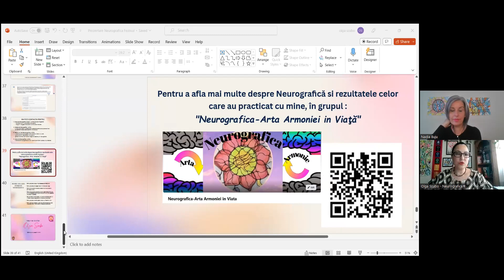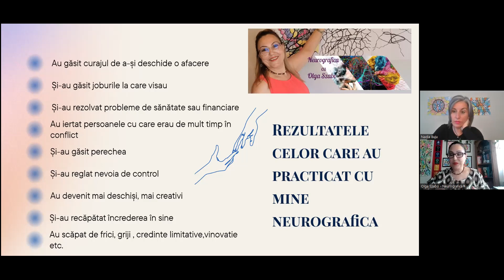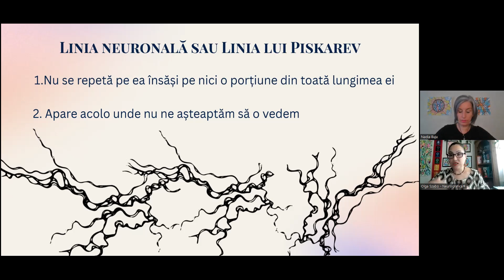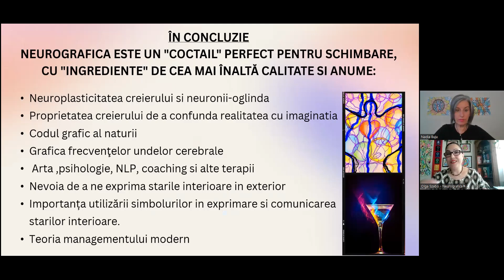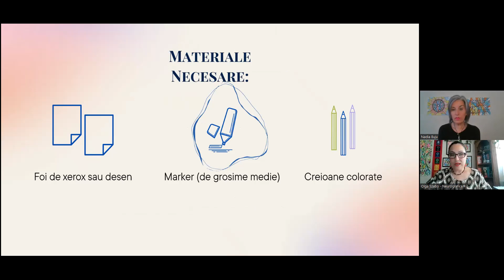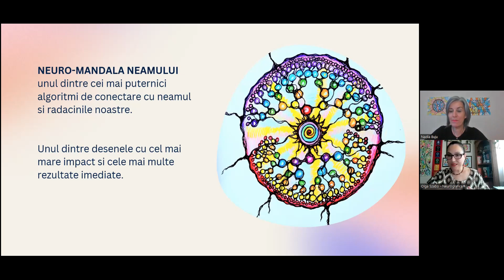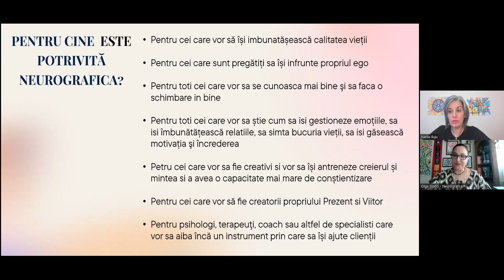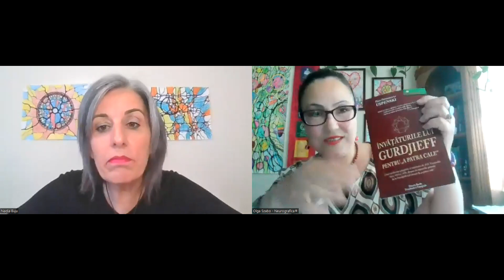#2 Interviu cu Olga Szabo, Instructor Neurografica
Episodul 2 Interviu cu Olga Szabo, Instructor Neurografica si Consilier Dezvoltare Personala

Pentru a face parte din Grupul privat unde vor avea loc interviuri saptamanale, aici gasesti linkul

Vezi Blog-ul meu pentru diverse articole noi și informații utile în domeniul sănătății

Mulțumesc pentru donațiile pe care unii dintre voi simțiți să le faceți
Link Revolut @nadiasiid
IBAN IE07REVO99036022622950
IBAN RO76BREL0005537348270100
Beneficiar Nadia Buju

𝑵𝙊𝑻𝘼̆*** 𝑴𝙖𝒕𝙚𝒓𝙞𝒂𝙡𝒆𝙡𝒆 𝒔̦𝙞 𝙞𝒏𝙛𝒐𝙧𝒎𝙖𝒕̦𝙞𝒊𝙡𝒆 𝒄𝙤𝒏𝙩̦𝒊𝙣𝒖𝙩𝒆 𝒑𝙚 𝙘𝒂𝙣𝒂𝙡𝒖𝙡 𝙎𝒂̆𝙣𝒂̆𝙩𝒂𝙩𝒆 𝑯𝙤𝒍𝙞𝒔𝙩𝒊𝙘𝒂̆ 𝒃𝙮 𝙉𝒂𝙙𝒊𝙖 𝘽𝒖𝙟𝒖 𝒔𝙪𝒏𝙩 𝙛𝒖𝙧𝒏𝙞𝒛𝙖𝒕𝙚 𝙣𝒖𝙢𝒂𝙞 𝙞̂𝒏 𝒔𝙘𝒐𝙥𝒖𝙧𝒊 𝒈𝙚𝒏𝙚𝒓𝙖𝒍𝙚 𝙨̦𝒊 𝒆𝙙𝒖𝙘𝒂𝙩̦𝒊𝙤𝒏𝙖𝒍𝙚 𝙨̦𝒊 𝒏𝙪 𝙘𝒐𝙣𝒔𝙩𝒊𝙩𝒖𝙞𝒆 𝒏𝙞𝒄𝙞𝒖𝙣 𝙨𝒇𝙖𝒕 𝒋𝙪𝒓𝙞𝒅𝙞𝒄, 𝙢𝒆𝙙𝒊𝙘𝒂𝙡 𝙨𝒂𝙪 𝙙𝒆 𝒂𝙡𝒕𝙖̆ 𝙣𝒂𝙩𝒖𝙧𝒂̆ 𝒑𝙧𝒐𝙛𝒆𝙨𝒊𝙤𝒏𝙖𝒍𝙖̆ 𝙘𝒖 𝒑𝙧𝒊𝙫𝒊𝙧𝒆 𝒍𝙖 𝙤𝒓𝙞𝒄𝙚 𝙨𝒖𝙗𝒊𝙚𝒄𝙩.
𝘼𝒄𝙚𝒔𝙩𝒆 𝒂𝙛𝒊𝙧𝒎𝙖𝒕̦𝙞𝒊 𝒏𝙪 𝙖𝒖 𝒇𝙤𝒔𝙩 𝙚𝒗𝙖𝒍𝙪𝒂𝙩𝒆 𝒅𝙚 𝙁𝑫𝘼 𝙨̦𝒊 𝒏𝙪 𝙖𝒖 𝒔𝙘𝒐𝙥𝒖𝙡 𝙙𝒆 𝒂 𝒅𝙞𝒂𝙜𝒏𝙤𝒔𝙩𝒊𝙘𝒂, 𝙩𝒓𝙖𝒕𝙖 𝙨𝒂𝙪 𝙫𝒊𝙣𝒅𝙚𝒄𝙖 𝙫𝒓𝙚𝒐 𝒃𝙤𝒂𝙡𝒂̆. 𝘾𝒆𝙧𝒆𝙩̦𝒊 𝒊̂𝙣𝒕𝙤𝒕𝙙𝒆𝙖𝒖𝙣𝒂 𝒔𝙛𝒂𝙩𝒖𝙡 𝙢𝒆𝙙𝒊𝙘𝒖𝙡𝒖𝙞 𝙙𝒖𝙢𝒏𝙚𝒂𝙫𝒐𝙖𝒔𝙩𝒓𝙖̆ 𝙨𝒂𝙪 𝙖𝒍 𝒂𝙡𝒕𝙪𝒊 𝒔𝙥𝒆𝙘𝒊𝙖𝒍𝙞𝒔𝙩 𝙙𝒆 𝒔𝙖̆𝒏𝙖̆𝒕𝙖𝒕𝙚 𝙘𝒂𝙡𝒊𝙛𝒊𝙘𝒂𝙩 𝙞̂𝒏𝙖𝒊𝙣𝒕𝙚 𝙙𝒆 𝒂 𝒊̂𝙣𝒄𝙚𝒑𝙚 𝙤𝒓𝙞𝒄𝙚 𝙣𝒐𝙪𝒂̆ 𝒅𝙞𝒆𝙩𝒂̆ 𝒔𝙖𝒖 𝒕𝙧𝒂𝙩𝒂𝙢𝒆𝙣𝒕/𝒕𝙚𝒓𝙖𝒑𝙞𝒆 𝒔̦𝙞 𝙤𝒓𝙞𝒄𝙚 𝙞̂𝒏𝙩𝒓𝙚𝒃𝙖̆𝒓𝙞 𝙥𝒆 𝒄𝙖𝒓𝙚 𝙡𝒆 𝒑𝙪𝒕𝙚𝒕̦𝙞 𝙖𝒗𝙚𝒂 𝒄𝙪 𝙥𝒓𝙞𝒗𝙞𝒓𝙚 𝙡𝒂 𝒐 𝒂𝙛𝒆𝙘𝒕̦𝙞𝒖𝙣𝒆 𝒎𝙚𝒅𝙞𝒄𝙖𝒍𝙖̆. 𝑫𝙖𝒄𝙖̆ 𝙖𝒗𝙚𝒕̦𝙞 𝙨𝒂𝙪 𝙗𝒂̆𝙣𝒖𝙞𝒕̦𝙞 𝙘𝒂̆ 𝒂𝙫𝒆𝙩̦𝒊 𝒐 𝒑𝙧𝒐𝙗𝒍𝙚𝒎𝙖̆ 𝙢𝒆𝙙𝒊𝙘𝒂𝙡𝒂̆, 𝙘𝒐𝙣𝒕𝙖𝒄𝙩𝒂𝙩̦𝒊 𝒊𝙢𝒆𝙙𝒊𝙖𝒕 𝒎𝙚𝒅𝙞𝒄𝙪𝒍 𝒅𝙚 𝙛𝒂𝙢𝒊𝙡𝒊𝙚.